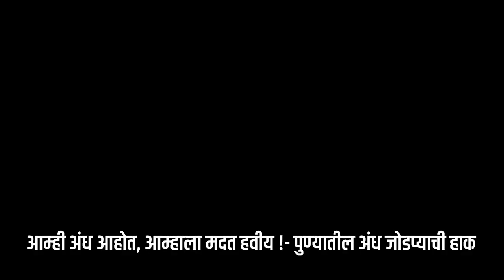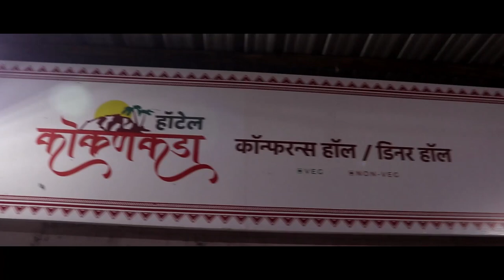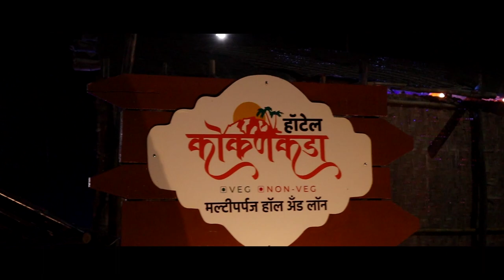आम्ही अंध आहोत, आम्हाला मदत हवीय !- पुण्यातील अंध जोडप्याची हाक || वज्रधारी न्यूज़